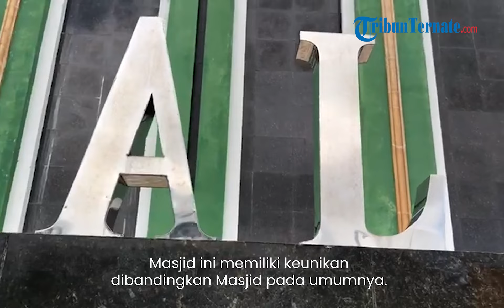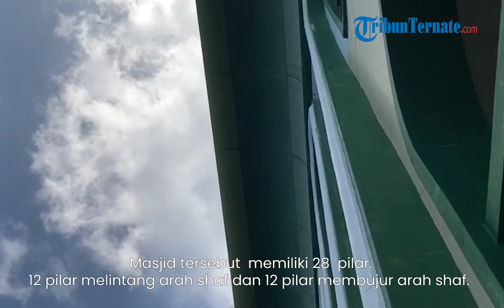Ternate Punya Masjid Yang Sebagian Bangunannya Berada di Laut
TRIBUN-VIDEO.COM, TERNATE - Masjid Al-Munawwar Ternate, Maluku Utara.

Diresmikan 6 Agustus 2010, dengan luas bangunan 6.610 m.
Masjid tersebut memiliki daya tampung  15.000 orang.
Masjid Al-Munawar memiliki arti “bercahaya” atau “bersinar”.
Masjid ini memiliki keunikan dibandingkan Masjid pada umumnya.
Sebagian bangunan benar-benar berada di atas permukaan laut.
Ditopang oleh beberapa tiang pancang.
Masjid ini menyajikan pemandangan menakjubkan.
Bagi siapapun menyaksikannya dari sisi laut.
Kala menempuh perjalanan dari Pulau Tidore menuju Ternate.
Masjid tersebut juga.
Memiliki empat menara kembar.
Dua diantaranya berada di bagian timur laut.
Dua lain berada di bagian barat, dengan ketinggian 45 meter.
Namun sangat disayangkan dua menara, bagian timur laut telah roboh.
Meninggalkan puing-puing di tepi laut.
Masjid ini memiliki sebuah kubah raksasa.
Masjid tersebut memiliki dua lantai.
Lantai dasar dilengkapi dengan tempat wudhu.
Masjid tersebut  memiliki 28  pilar.
12 pilar melintang arah shaf dan 12 pilar membujur arah shaf.
Selain itu, terdapat empat pilar besar.
Pilar-pilar tersebut menyangga sebuah kubah raksasa.
Sebagian lambang keesaan Allah Swt.
sebuah nilai dijunjung tinggi oleh masyarakat Ternate khususnya, dan Maluku Utara pada umumnya.
Pada lingkaran kubah terdapat lafadz Allah dan Muhammad sebagai simbol inti ajaran Islam.
Keberadaan masjid ini diharapkan dapat mempertegas keberadaan Maluku Utara sebagai khazanah Islam.
Dan tujuan wisata religi andalan.
Masjid tersebut memiliki tiga warna utama.
Hijau , putih dan ke emaskan.
Masjid tersebut, di dalamnya terlihat seperti bangunan Eropa abad pertengahan.
Saat waktu sholat.
Masyarakat berbondong-bondong mendatangi Masjid tersebut untuk beribadah.

TribunTernate.com | Penulis : Yunita Kaunar